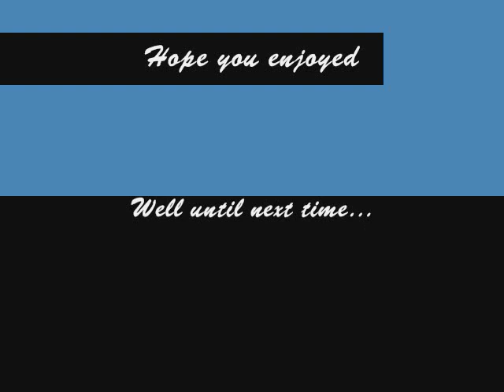Latest Drawings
these are some of the new drawings that I have done didn't want them to go to waste so I just threw them into a video. Hope that you like them, Also the quality of the drawings after being scanned don't tell the truth about them but until I get a web cam this is the best I can do... Any way let me know what you think rate/ comment and suhscribe... THANKX